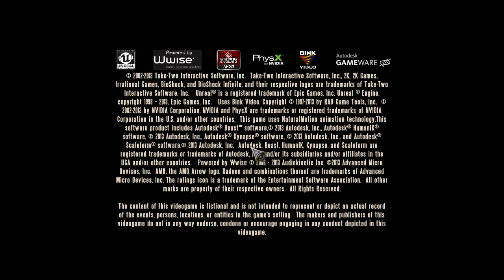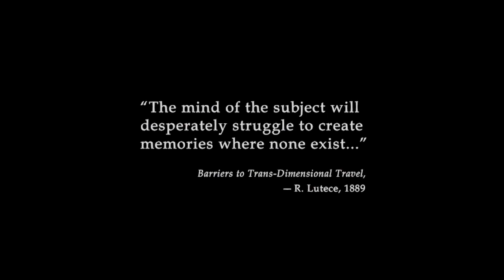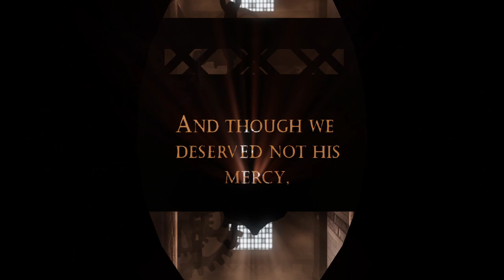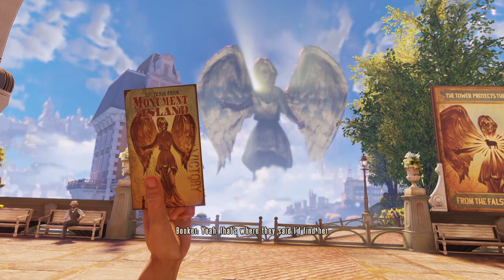EP 1 - BioShock Infinite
Great shooting game ever.